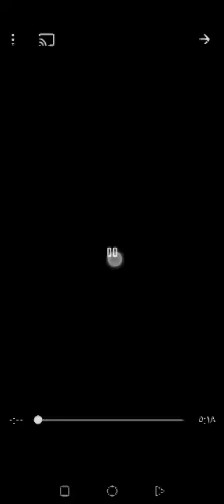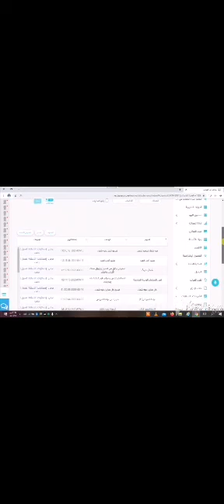التعلم عن بعد في مدارس الحصان النموذجية للبنات بالجبيل